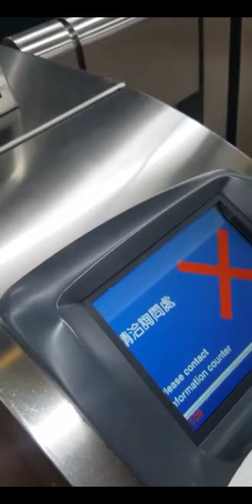The Leofoo Village Theme Park